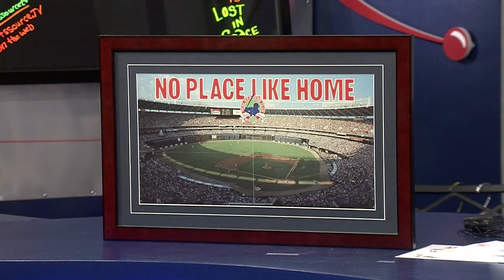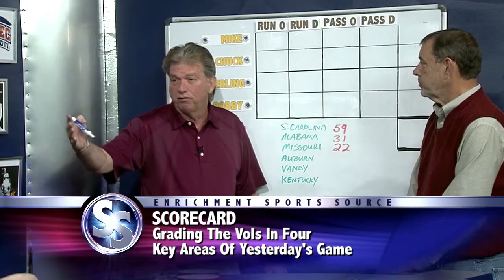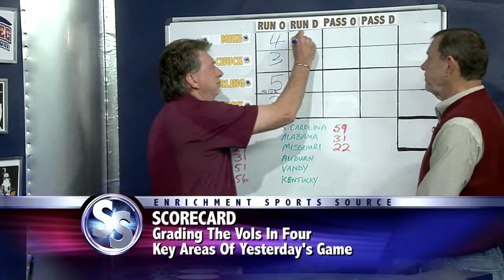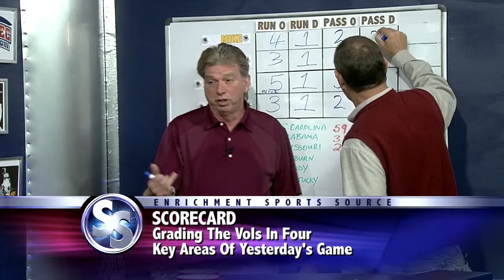11 10 13 segment 4